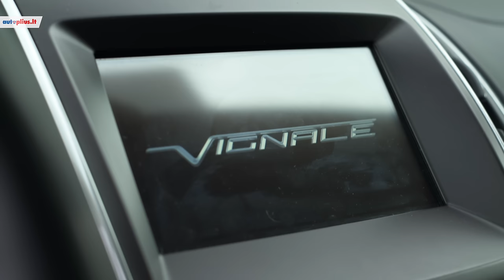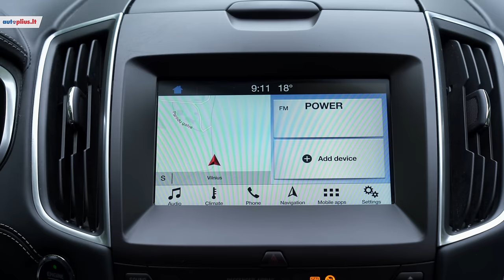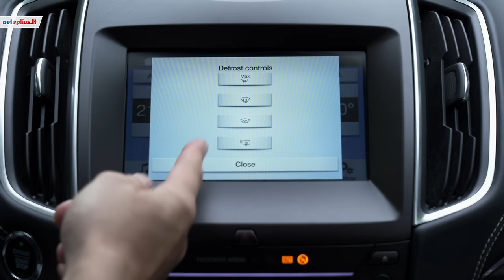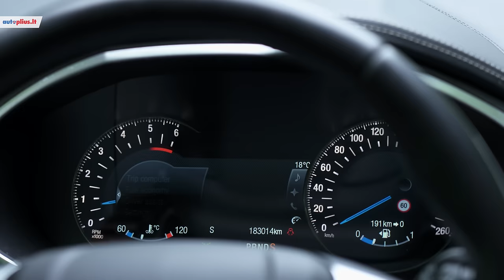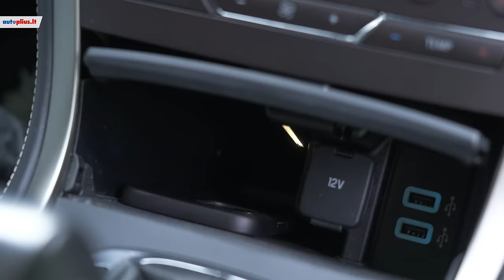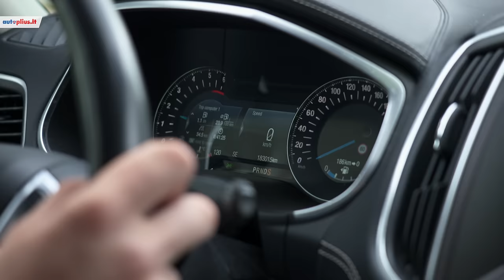Ford S-MAX: ar vienatūris gali būti nenuobodus ?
Visus Ford S-MAX (2015 - ) automobilių skelbimus rasite čia